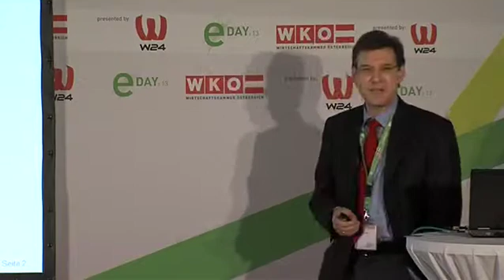Quantified Self - Bernhard Osen.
Bernhard Osen

E-Day:13
E-Innovation